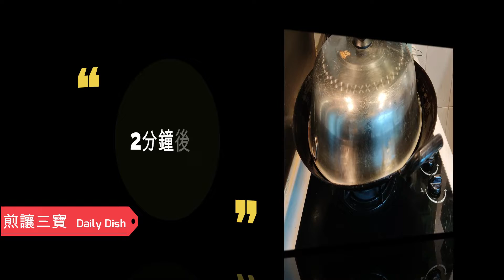煎讓三寶 [Daily Dish - 田園風味]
今晚晚餐未有主意，又想方便快捷，又唔想食三餸飯，重想無味精但又美味可口，Daily Dish可能會帶比你唔同嘅體驗。
材料:
茄子(75g)
西椒(50g)
豆泡(30g)
鯪魚肉(100g)
醃料:
少許胡椒粉